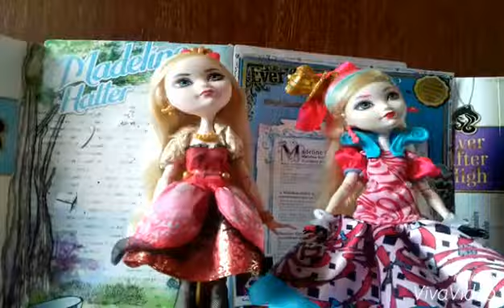Stop motion ever after high:teddy bear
Espero que você tenha gostado best. deu trabalho ,mas.